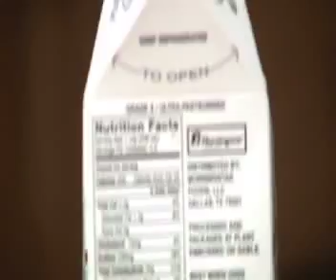Smiley Face Kung Fu, A Day in the Life of a Balloon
A Day in The Life of a Balloon
By. Franis Jimenez
Student at Kutztown University